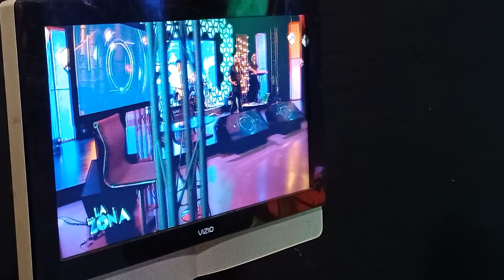perro callejero en ĺa zona tv mexiquense